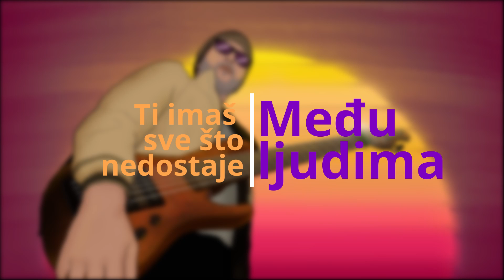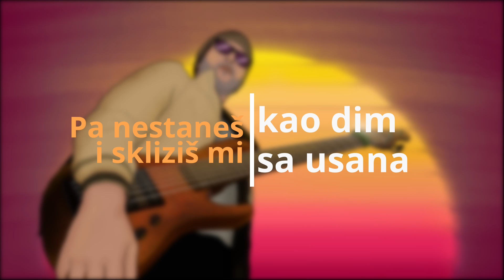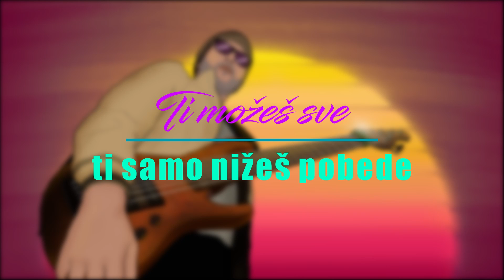Aleksandar Stanojković - Šta je ljubav? (za tebe)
Snimano i miksano u studiju A.S. 1987, Beograd, Jugoslavija.